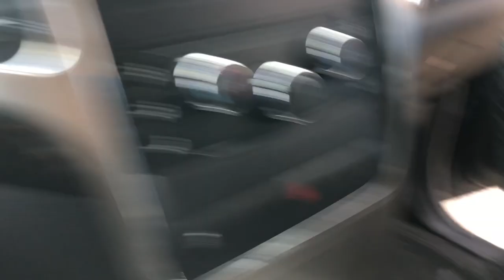CAR WASH | SPYBOII AND MONTI PLAY LAZER TAG !!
GO TIME OUT NOW TOO !!